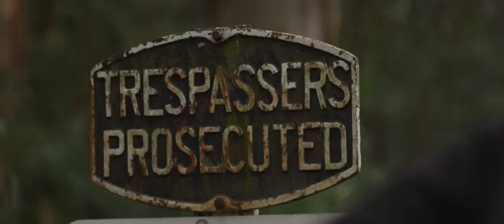The Horns - Play With Fire (Official)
at Mont Du Soleil, Emerald, Victoria - Australia